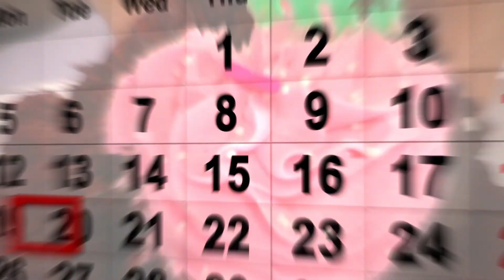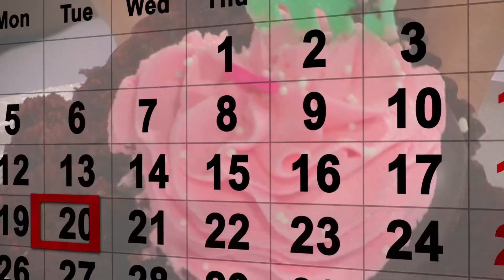Bakers Journal This Week - July 24, 2017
In today’s episode of Bakers Journal This Week, Vancouver Island University is offering a new graduate program, Anuga is fully booked, and chefs discover the secrets of cacao.